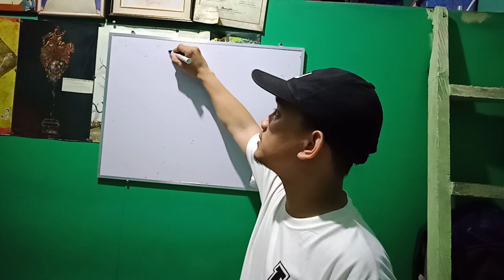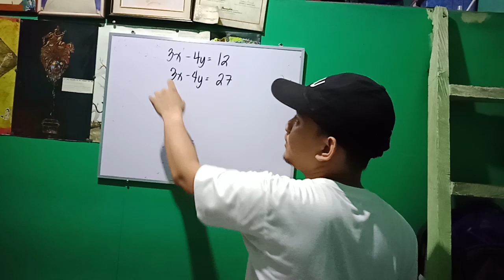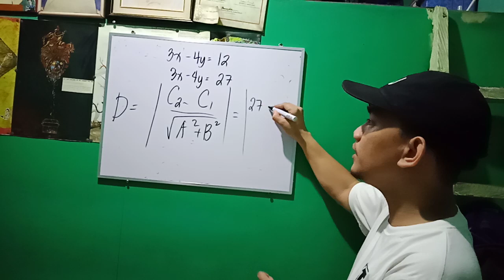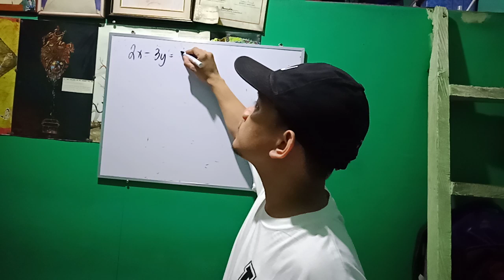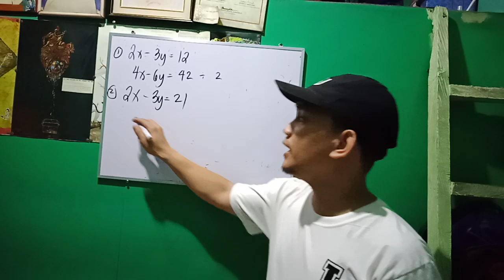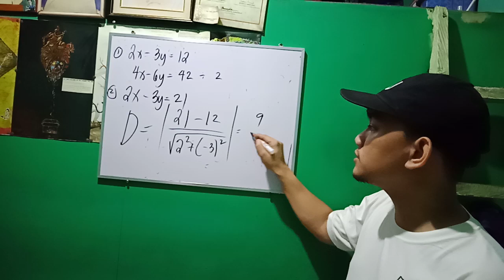Analytic Geometry - Distance between Parallel Lines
How to find the distance between two parallel lines